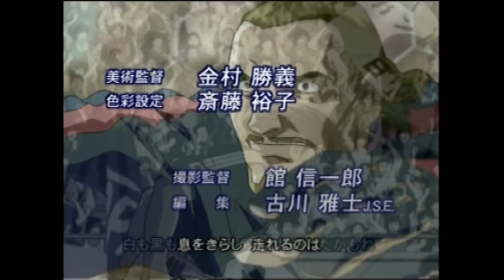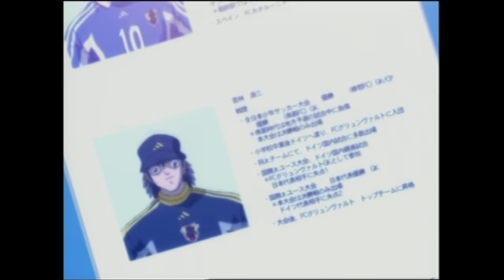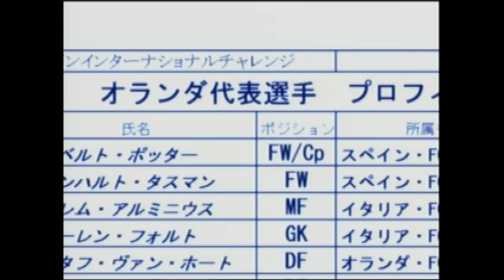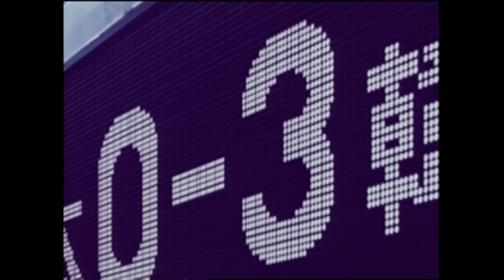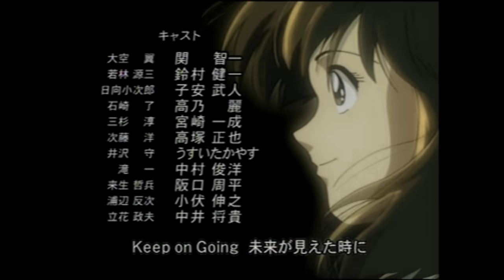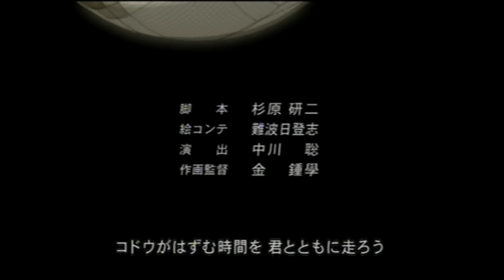Olive et Tom - Le retour - Episode 38 - Les retrouvailles